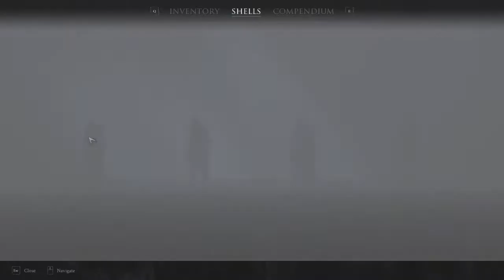Tarsus, the First Martyr: No Shell